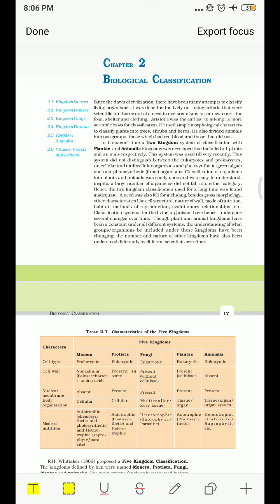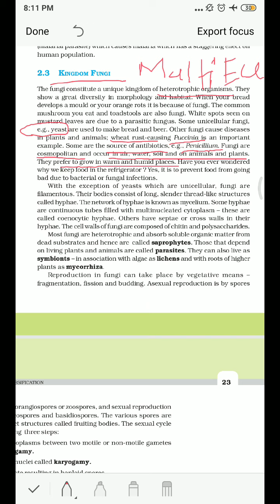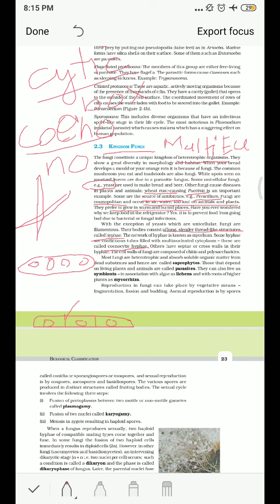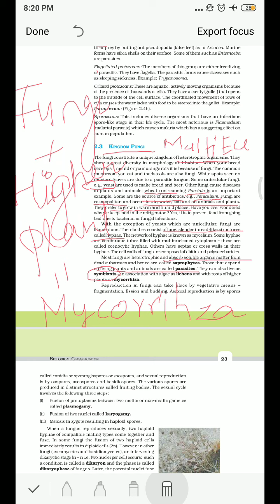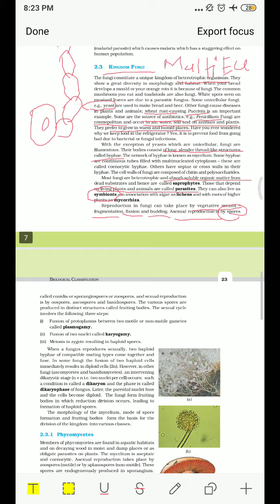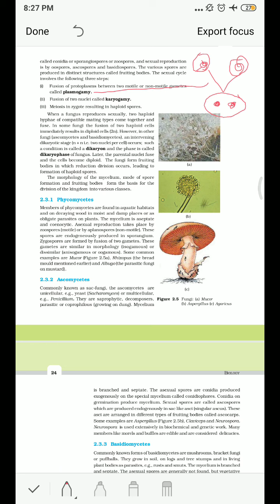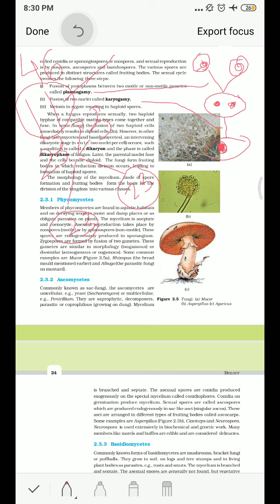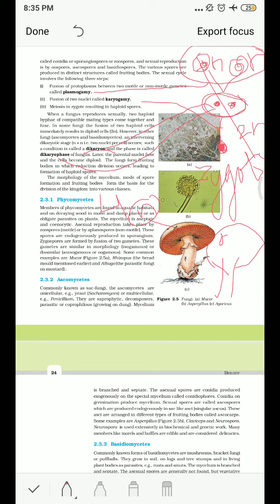Class 11 Biology Ch-2 Biological Classification ( Part-3)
Kingdom fungi,  Reproduction in fungi